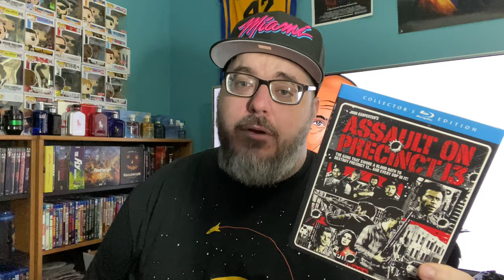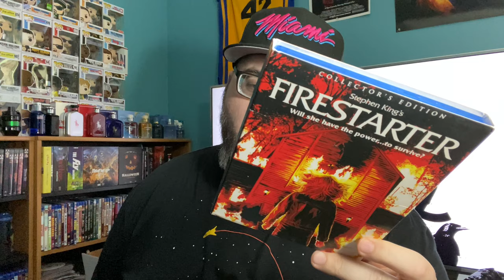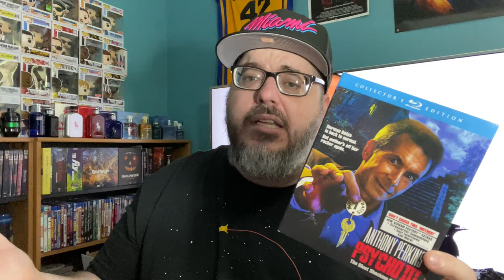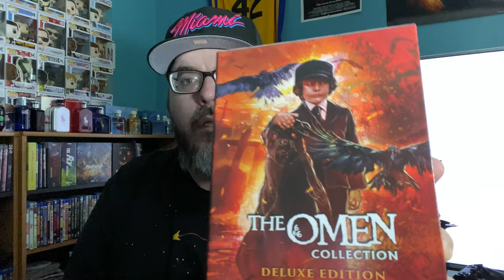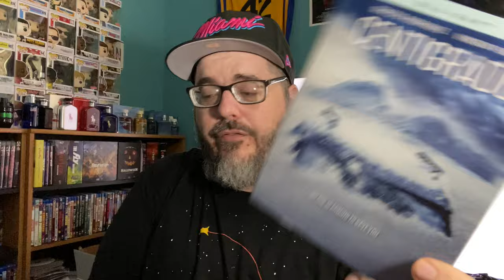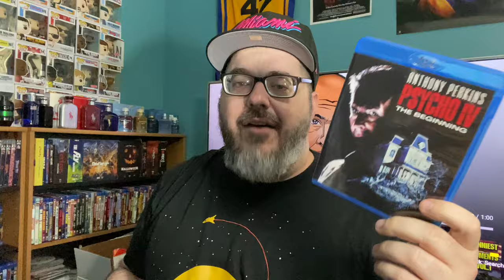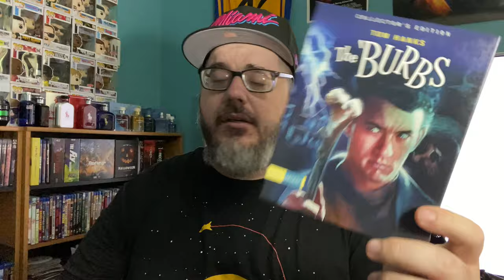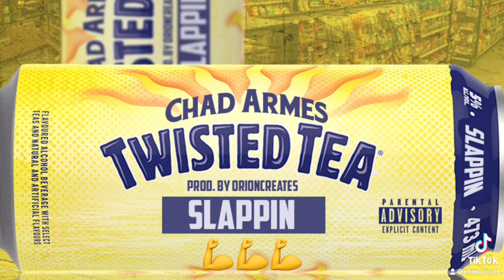MY ENTIRE SCREAM FACTORY COLLECTION! | Over 300 FILMS!